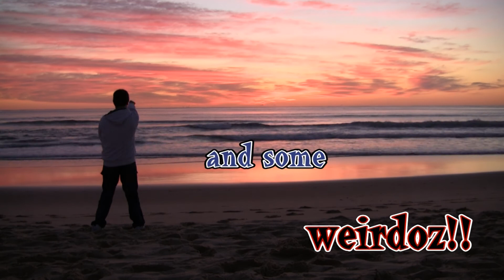Jess's Gift.mpg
The Sun rise on 1st of October 2011, at Manly beach.